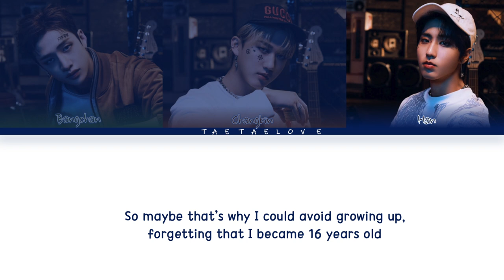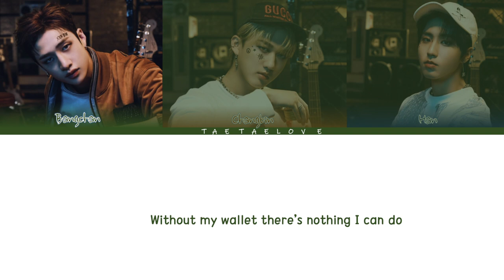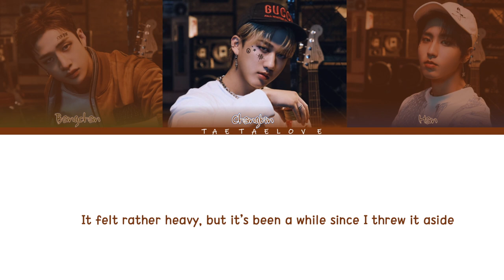3RACHA (쓰리라차) - Wallet Room (지갑방) English Lyrics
Another fave from 3RACHA 🔥
Translation credit: @2jaepg
*Keep in mind that these are not the official lyrics, but a fan-made translation

If there are any other 3racha songs you would like me to post, let me know!
3RACHA ( 쓰리라차) is a South Korean hip-hop subunit of Stray Kids under JYP Entertainment. The trio consists of Bang Chan (CB97), Changbin (SpearB) and Han (J.One).